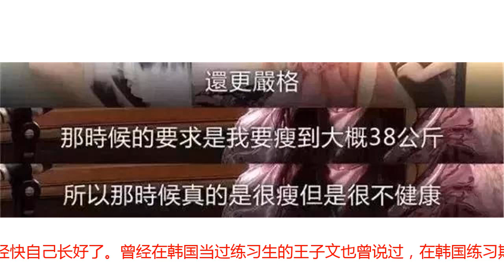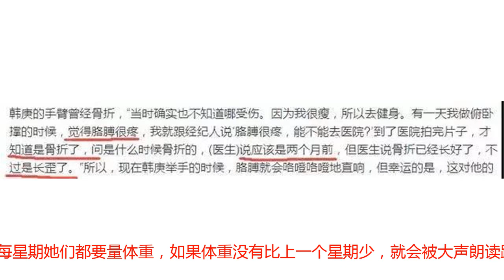为了长高把腿打断，一天睡3小时，韩国练习生究竟有多残酷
韩国娱乐公司被称为亚洲造星工厂，每都有新的偶像团体的出道，当然，我们也知道，这些光鲜亮丽的偶像在那之前，都要经历一段漫长且残酷的练习生涯，只有艺能优胜者，才有资格走上明星之路。今天就来看看，在竞争这么激烈的韩国娱乐圈，练习生的生涯究竟有多残酷。在韩国，练习生们每周都会进行选拔，库存海量，如果达不到要求，就要立即被淘汰。训练条件也十分艰苦，有些公司甚至连上厕所都需要排队。作为第一个在韩国出道的中国人，韩庚在出道之前也经历了一段很艰苦漫长的练习生涯，据韩庚爆料，练习生期间，韩庚曾连续练习超过20个小时。某次训练时胳膊骨折了，两个月后，他在做俯卧撑时感到疼痛，去医院拍片才知道胳膊已经快自己长好了。曾经在韩国当过练习生的王子文也曾说过，在韩国练习期间，各种体罚挨打都会有！只要是犯错误就体罚，如做俯卧撑2小时。大腿内侧全是淤青，连上厕所都很困难。曾在韩国做练习生的徐鸣飞爆料：“老师一般会用拖鞋扇学生的耳光，虽然下手很重，但韩国练习生根本不会反抗，还一边被打一边赔礼道歉。” 来自中国的练习生李笑曾和少女时代同期培训，他说东方神起的金在中是被打最多的，有一次在中被冤枉了，也不敢解释，回到宿舍踢凳子发